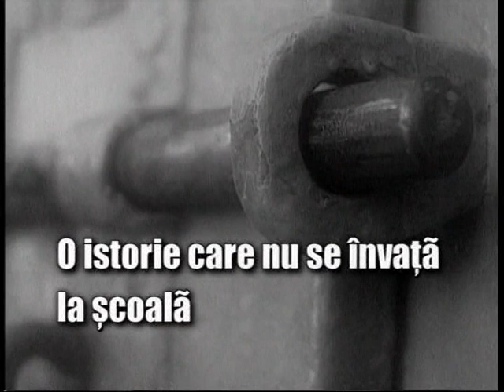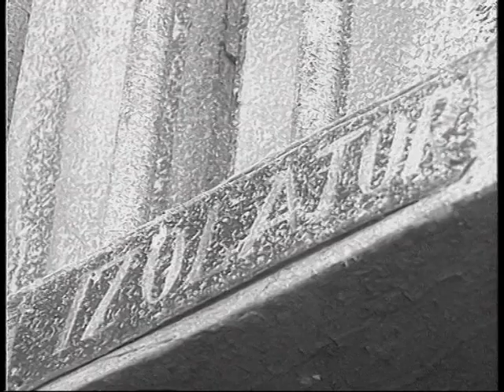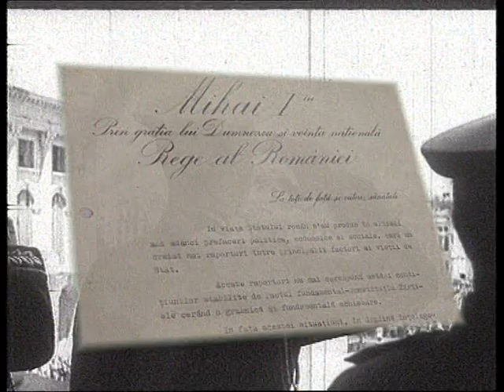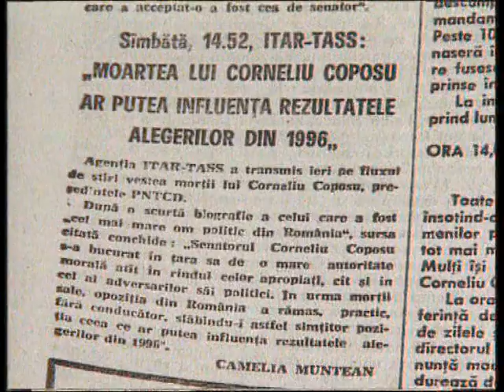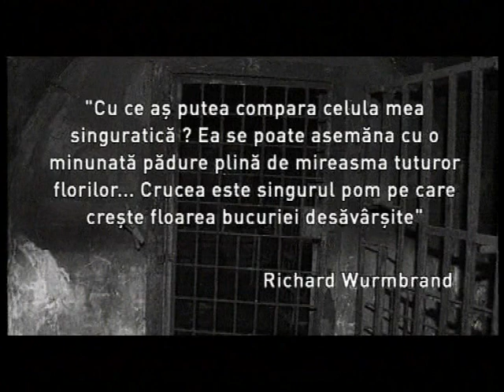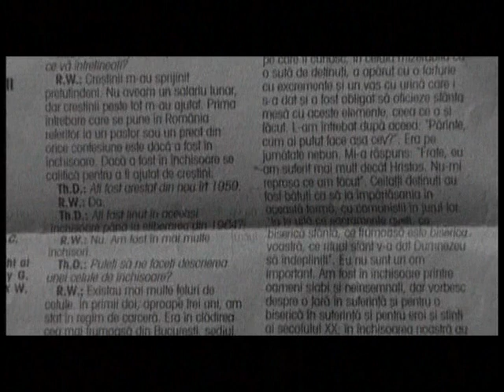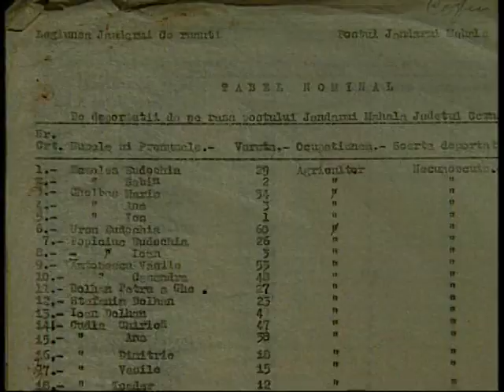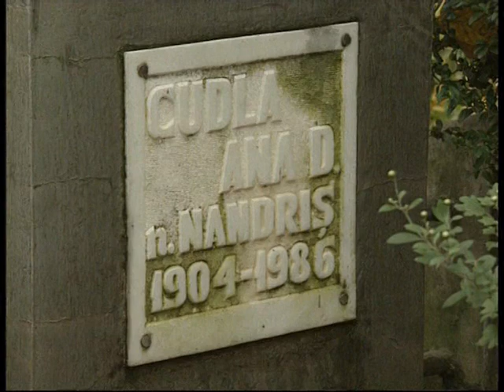Memorialul Durerii 7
VITEAZA DIN NUCSOARA
CORNELIU COPOSU: UN DESTIN
DACA ZIDURILE AR PUTEA VORBI
POVESTEA ANITEI NANDRIS DIN BUCOVINA

Memorialul Durerii este un serial documentar de televiziune care prezintă persecuția, închisorile, lagărele de muncă forțată, acțiunile represive ale „Securității” din România comunistă, realizat de TVR, al cărui principal producător este Lucia Hossu-Longin. „Memorialul durerii” a fost realizat în 120 de episoade, care au fost achiziționte de Biblioteca Congresului American și de arhivele Hoover,  fără să fie însă difuzate în afara României. Au fost filmate peste 100.000 de minute cu supraviețuitori ai închisorilor comuniste.
Serial TV, considerat "cel mai tulburator documentar despre universul concentrationar romanesc" si despre ororile comise de regimul comunist in Romania.
Filmul a inceput sa fie difuzat din 1991, si a ajuns in 2004 la 120 de episoade difuzate. Primul episod a ceea ce nu se stia atunci ca va fi un serial atat de lung si important a fost difuzat miercuri, 14 august 1991.
In 2007 filmul a fost editat pe 10 DVD-uri continand 36 de episoade, alese de realizatori.